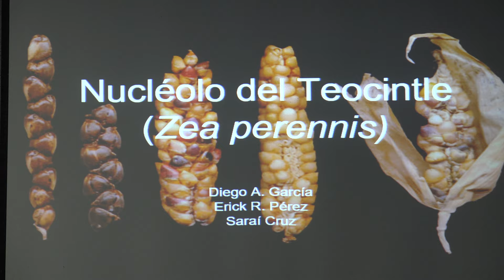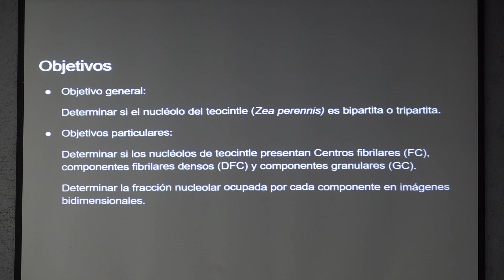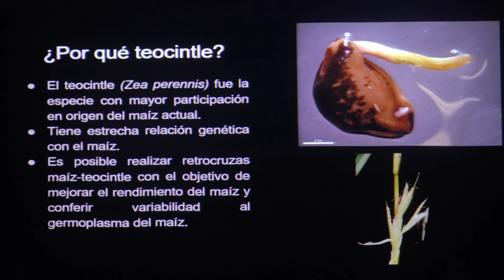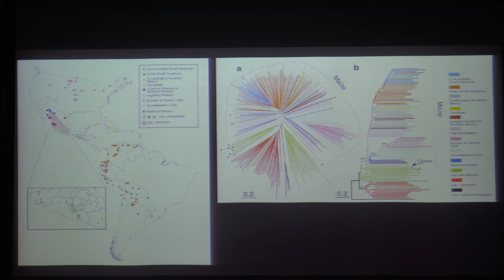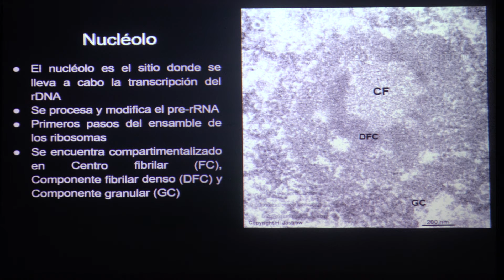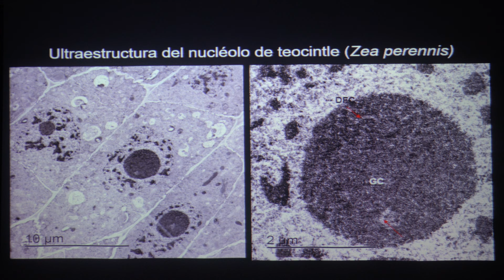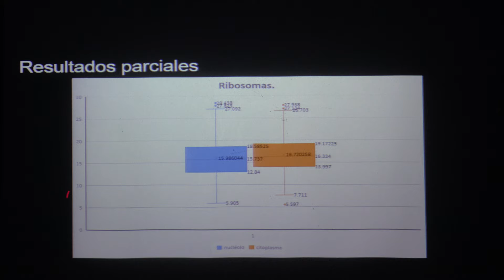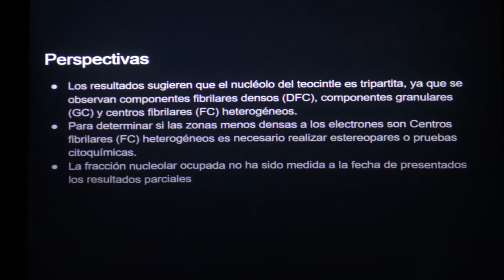Nucléolo del Teocintle (Diego Garcia, Erick Pérez y Sarai Cruz)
Nucléolo del Teocintle

Plática dada por Diego Garcia, Erick Pérez y Sarai Cruz (Facultad de Ciencias de la UNAM) en el Coloquio "El nucléolo. Diversidad ultraestructural" el viernes 22 de noviembre de 2019 en el Aula Magna Leonila Vázquez del Amoxcalli en la Facultad de Ciencias de la UNAM

Agradecemos a:

Erick Prz y Efraín Vega quienes  grabaron y publicaron las pláticas

yi